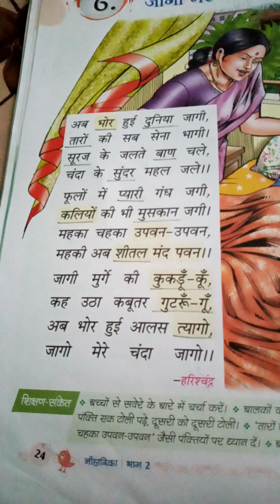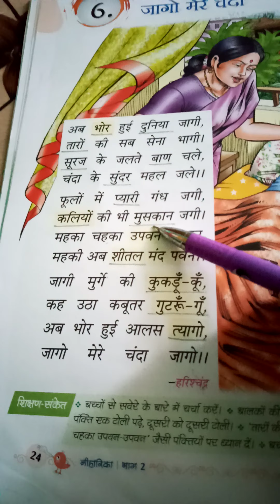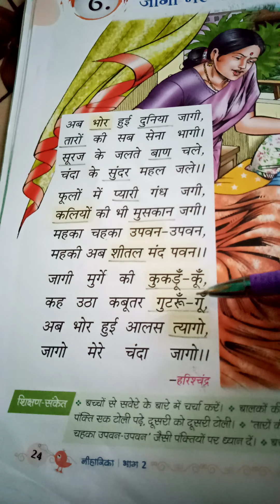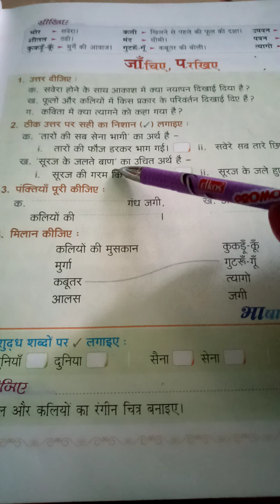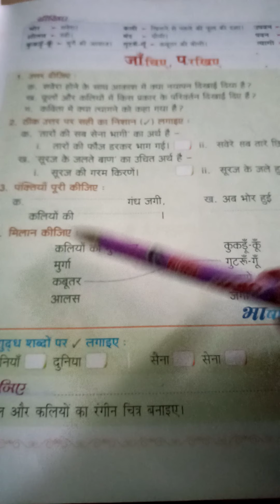Hindi-2 Class2 02-07